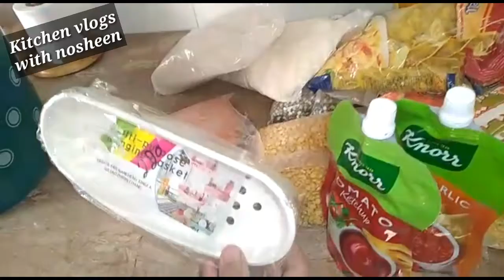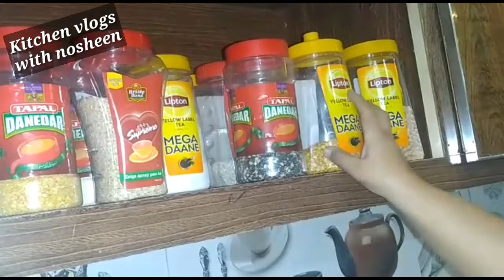Alhamdullilah hamara ghar set ho gaya | Instant chicken karahi recipie | Kitchen vlogs with nosheen.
Aoa
Hope all of you are doing great.
To gi aj mara ghar set ho gaya ha or ma na pichla vlog ma ap sa apni shifting share ki thi .To  aj ki video ma ma ap sa instant chicken karahi ki recipie  share kar rahi ho.
Kindly vlog poora dakhain. Or bell icon ko lazmi sa press ki jiya.
Allah Hafiz.